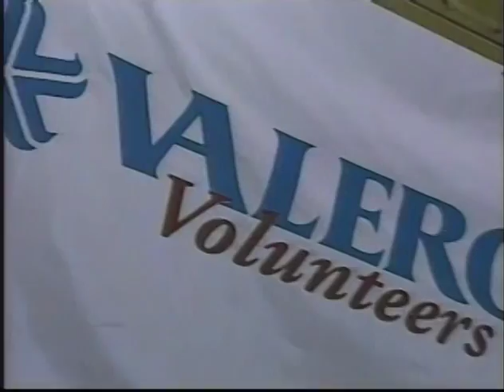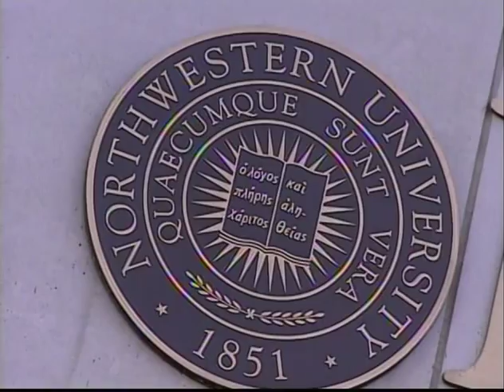CEO Exchange Highlight Clips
CEO Exchange is PBS's iconic 40-episode business series featuring paired CEOs from the world's top companies in conversation with broadcast journalist Jeff Greenfield. Each episode is taped in front of a student audience at a top business school, and featured a "Campus CEO," one MBA student-entrepreneur whose company was already making strides as a start-up.  These highlights from Season 4 reveal brief glimpses of different sides of a CEO.